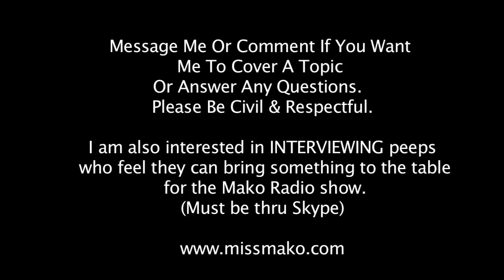Mako - 14.08.10 - "If I Were A Girl?" (For ages 13+)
These are short videos from Mako (himself) covering broad topics and answering questions from the community.  Whether about Transformations, Gender Issues or anything else from Entertainments to Every Day Life.  You can message Mako or comment with an idea for a topic or if you have any questions for Mako.  Please keep it civil and respectful.  Mako doesn't claim to be an expert on everything - but he will offer his opinion on whatever he feels he can.  Mako will try and do several videos a week if he can.  If all goes well - there could even be guest speakers from time to time.

Mako is also looking to INTERVIEW peeps who feel they can offer and bring something to the table.  Please send a message to Mako here if you are interested.  (All interviews should be on Skype Video or Audio)